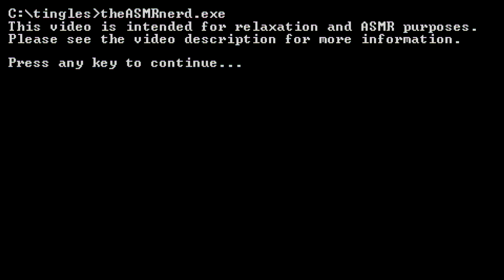ASMR | Stray 🐱 Part 1: First Impressions & (Mostly) Relaxing Gameplay [whispering, 4K60]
Hi friends! Join me for a whispered first look at Stray, an atmospheric puzzle-platformer game in which we play as an adorable cat lost in a mysterious cyberpunk post-apocalypse! If that's not an awesome pitch, I don't know what is. This is one of my most anticipated games of the year, and I'm super excited to finally play it! Fair warning: although most of the gameplay is fairly zen and slow-paced (painfully slow in some cases, like the part where I get stuck on a simple puzzle for, like, 15 minutes 😅), there are a few intense bits, including one part where I get MAD at what they do to my precious kitty 😿😡😤. But overall, I think it's a pretty chill game that absolutely oozes atmosphere, and I hope you enjoy it! 😸

ASMR triggers include up-close, ear-to-ear whispering, incidental mouth sounds, and soothing environmental ambience like rain, flowing water, adorable little paw-step sounds, precious little meows, and occasional soothing purrs. I recommend listening with headphones for the best experience! 🎧

A/V SPECS FOR NERDS
Camera: Sony ZV-1
Microphones: 2x TZ Audio Stellar X2 Large Diaphragm Cardioid Condenser
Interface: MOTU M2/Zoom H4n Pro
Boom Arms: 2x RØDE PSA1

CPU: AMD Ryzen 9 5950X 16C/32T
CPU Cooler: Be Quiet! Dark Rock Pro 4
GPU: ASUS ROG Strix GeForce RTX 3080 10 GB
RAM: G.Skill Ripjaws V 64 GB DDR4-3600 CL16
Motherboard: Asus ROG Strix X570-E Gaming
SSD1: Sabrent Rocket 1TB PCIe 4.0 NVMe M.2
SSD2: ADATA XPG Gammix S11 Pro 2TB NVMe M.2
SSD3: WD Blue 4TB SATA
PSU: EVGA Supernova 750 G2